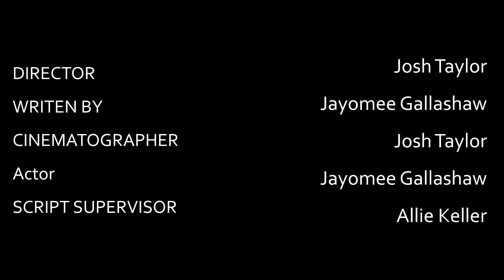GOING WITHIN (2021) A MENTAL HEALTH SHORT FILM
shortfilms jaywitdaplay goingwithin goingwithinshortfilm My first ever short film and also my first time acting hope yall can see the message its based on mental health and picking yourself up when your down lots of people are not happy with their self and people worry to much about what others might think of them but I hope yall love my acting.